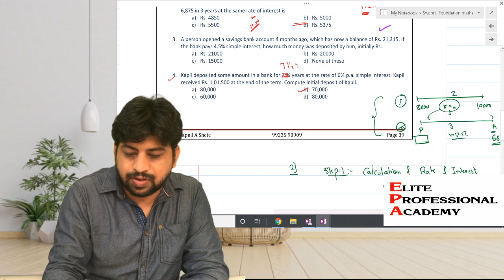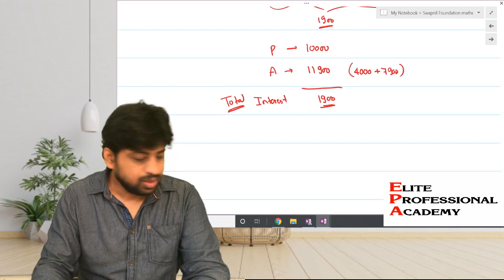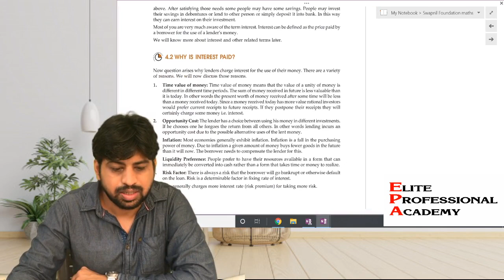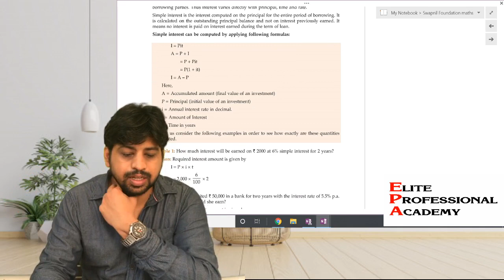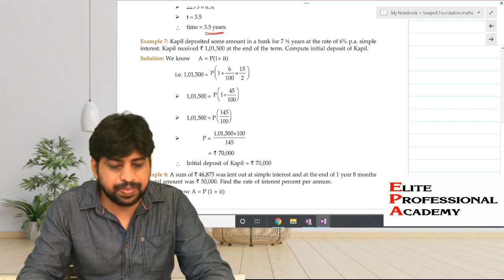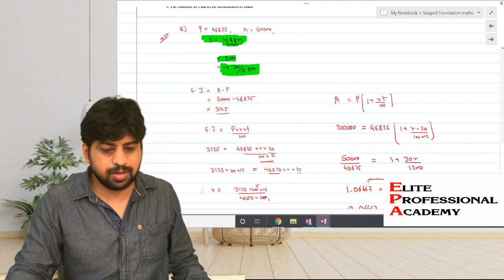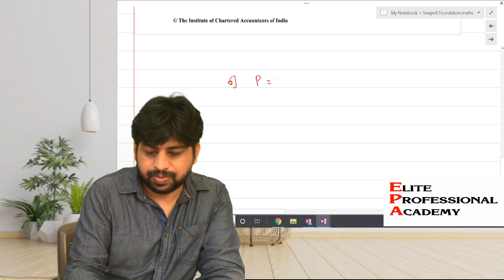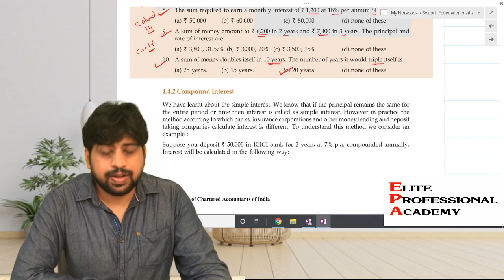CA Foundation Time Value of money Lecture 5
Study Module Problems on Simple Interest